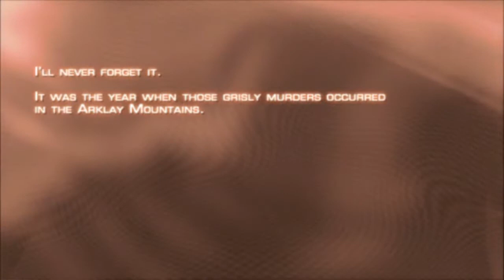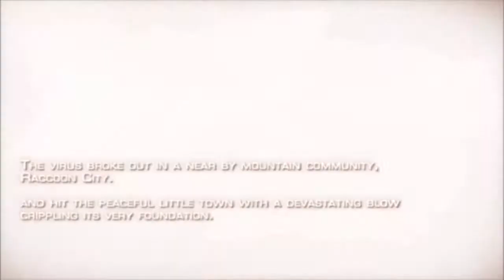Resident Evil 4 (PC) - Chapter 1-1 [Professional m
Here's my Walkthrough/playthrough of Resident Evil 4 for PC (HD) on Pro/Professional mode. I will try to show you easy way to defeat enemies. And one more thing: Number Of Times Killed - 0. (No Death)